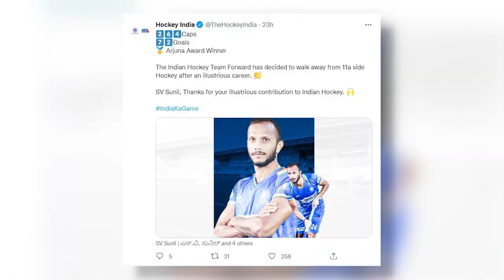Playthings | Smriti Mandhana's Ton Against Odds; Retirement Spree in Indian Hockey and More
Playthings, Newsclick Sports' show is a deep dive into the big sports headlines from the week with insight and opinion aplenty.
In our first episode, Siddhanth Aney and Leslie Xavier look at Smriti Mandhana's ton against Australia in the women's pink ball Test, and its significance considering women cricketers in the country, including elites, hardly get match time compared to their much more privileged male counterparts. Other stories discussed in the episode include Chris Gayle's bubble fatigue at the Indian Premier League (IPL), the three high-profile retirements in the Indian hockey team (Rupinder Pal Singh, Birendra Lakra and SV Sunil); and, last but not least, a look ahead into India's campaign at the SAFF football championship.